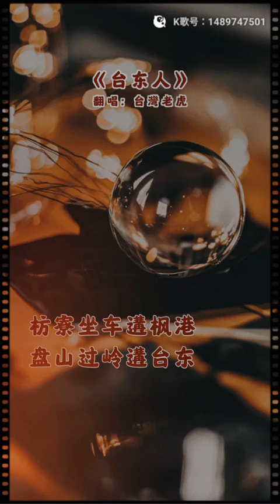虎哥唱 台東人 ( 劉福助 ) ( 巴奈 版 )